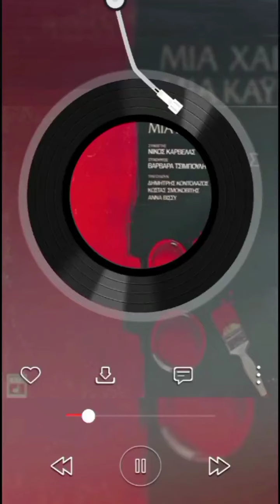Σάββατο Κυριακή _ Κώστας Σμοκοβίτης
Σάββατο Κυριακή

Στίχοι: Βαρβάρα Τσιμπούλη

Βρέχει χιονίζει ο καιρός
δε σταματάει ο τροχός,
τη μια χαρά τη μια καημός.

(Σάββατο Κυριακή, Σάββατο Κυριακή
και άντε πάλι απ’ την αρχή)
απ’ την αρχή.

Του Αη Δημήτρη ο κατηφές
του Αη Γιώργη Πασχαλιές,
και δόξα σι Χριστέ να λες.

απ’ την αρχή.

Δίσκος Μια χαρά μια καημός 1974